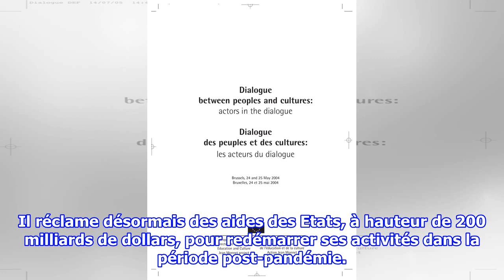Le gouvernement britannique écarte pour l'heure toute aide publique au secteur aérien | Air Journal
Le gouvernement britannique de Boris Johnson écarte pour l’heure la mise en place d’un plan de sauvetage du secteur aérien britannique, alors que les compagnies aériennes sont à l...